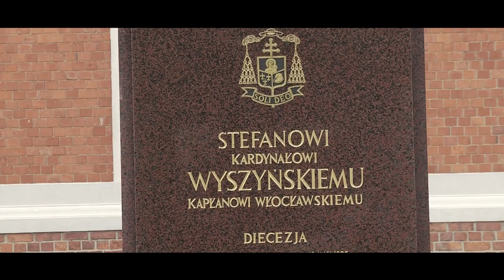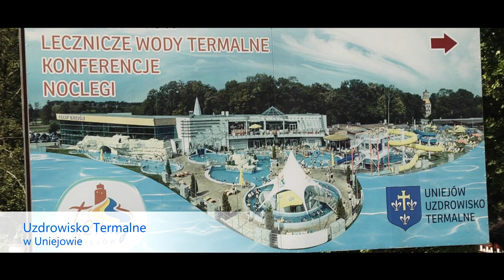Diecezja Włocławska - Diecezja Świętych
Film promujący Diecezję Włocławską na Światowe Dni Młodzieży 2016